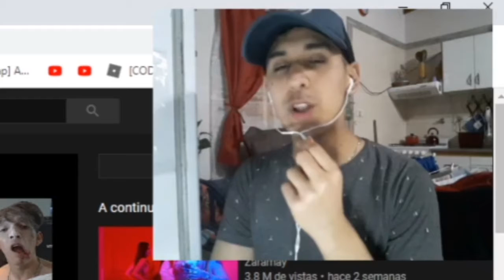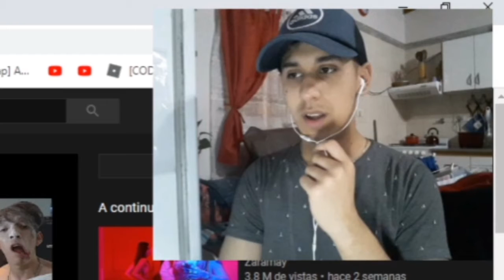REACCIÓN A "MILA M - Blessed Up"